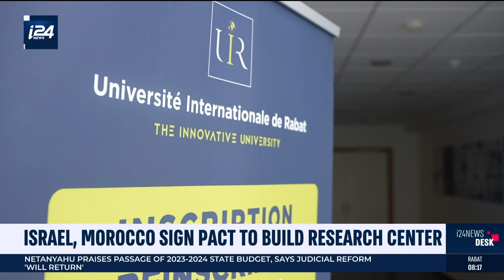Israel, Morocco sign pact to build a research center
The International University of Rabat (UIR) and Israel Aerospace Industries (IAI) have entered into a memorandum of understanding (MoU) to establish a center of excellence focusing on aeronautics and artificial intelligence research and innovation